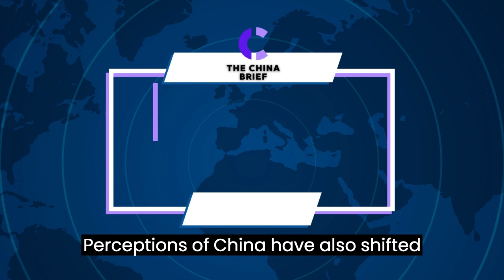Xi and Putin Have the Most Consequential Undeclared Alliance in the World I China Brief （20230324）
六度世界store front 链接：